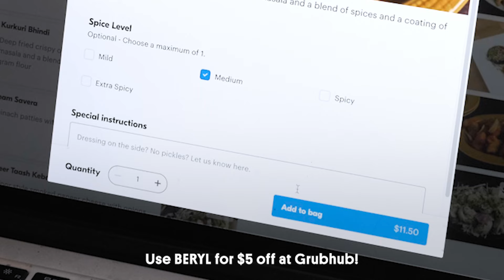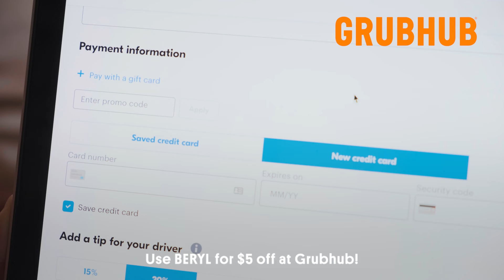What Do North Indians Order at Indian Restaurants? 🇮🇳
Use my code BERYL for $5 an order of $15 or more at Grubhub.com!

Thank you so much to Shruti, Mawra, Mehar, and Saumya for all your amazing help with my order!

You can find the menu for Dhaba on GrubHub’s

WHAT I ORDERED:
Appetizers: Onion Pakora, Kurkuri Bindi, Lasuni Gobi, Vada Pao, Keema Pao
Entrées: Achari Chicken Curry, Malai Kofta
Bread: Roomali Roti
Dessert: Rasmalai

OTHER RECS:
Appetizers: Peanut Chili Masala, Chapli Kabab, Paneer Pakora, Batata Sev Puri, Purani Delhi Ki Papri Chaat, Samosa Chaat
Entrées: Goa Fish Curry, Baigan Da Bharta, Punjabi Kadhi, Dhaba Goat Curry, Malai Marke Paneer, Sarson Da Saag
Bread: Maaki Da Roti
Sides: Boondi Raita, Pickle
Desserts/Drinks: Mango Lassi

And thanks to everyone who helped me make this!
Videographer: Dan Fridman
Producer: Leah Schwartz
Editor: Josh Archer and me

CHAPTERS:
00:00 Intro
01:25 Onion Pakora
02:32 Kurkuri Bindi
03:32 Lasuni Gobi
04:47 Vada Pao
05:57 Keema Pao
07:04 Achari Chicken Curry
08:24 Malai Kofta
09:29 Roomali Roti
10:37 Rasmalai